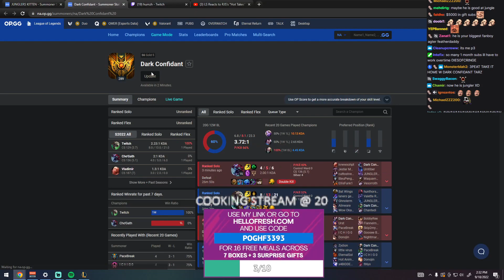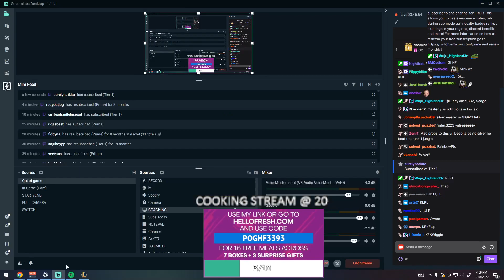Tarzaned Losing it to Stream Snipers